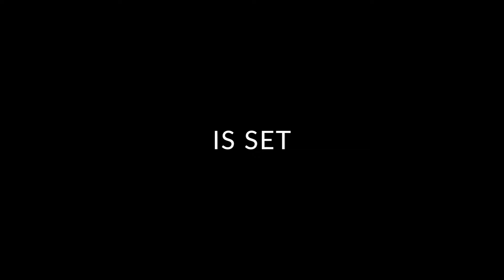2022 Avalanche Promo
Watch a promo of what we have in store for 2022 Avalanche retreats.